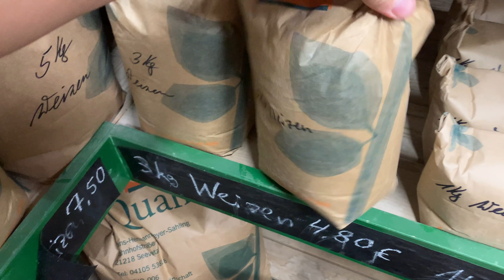THE BEST 100% WHOLE WHEAT SOURDOUGH - MY QUEST | FULL TUTORIAL | PART 1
Here's my new way to, make delicious and open crumb 100% whole wheat sourdough bread, completely by hand. I have always been intrigued by using more local flours, but felt they did not give me enough oven spring and an open enough crumb. That's why I developed a new method to make a very delicious open crumb whole wheat sourdough.

Recipes for the breads:
- 1&2: 500 grams whole wheat flour, 3: 450 grams of WW flour, 70 grams of vital wheat gluten
- 1&2: 400 grams water (80%) , 3: 550 grams of water (110%)
- 100 grams starter (20%)
- 10  grams salt (2%)

Instructions:
1. Make sure you have a healthy and active sourdough starter. It should double at room temperature within 5 hours. Feed it 1:5:5 before setting up the dough. This means 10 grams of starter, 50 grams of whole wheat flour and 50 grams of water
2. Mix together your flour mix with water and salt
3. Wait at least 60 minutes
4. Test whether you can build a window pane effect
5. Add the starter
6. Mix for 3-4 minutes
7. Wait 15 minutes
8. Bench knead for 3-4 minutes
9. Wait 15 minutes
10. Laminate on the kitchen counter
12. Extract fermentation probe, mark the jar
13. Move to clean container
14. Until fermentation probe doubled in size, apply hourly coil folds
15. Shape the bread without preshaping it
16. Store at room temperature until you almost pass the finger poke test
17. Store in fridge another 8 hours
18. Bake for 25 minutes with steam, right out of the fridge
19. Bake another 20 minutes without steam

Happy about some feedback, what do you think can I improve? I will be working on my next iteration, paying closer look to the fermentation. Taste wise this has been a clear winner.